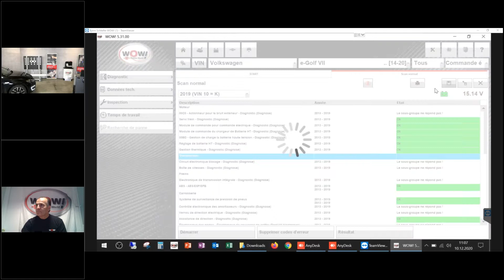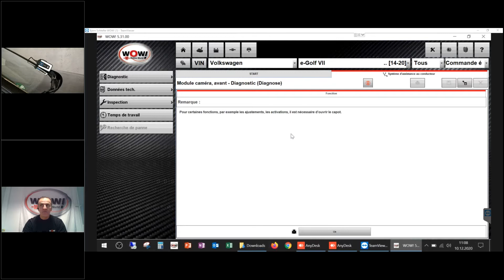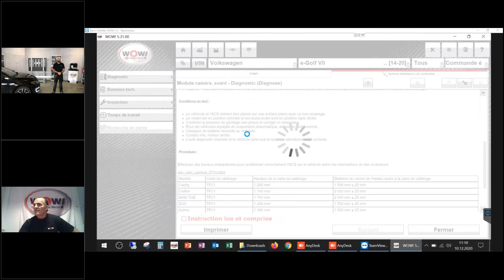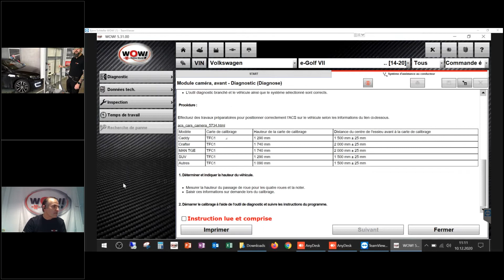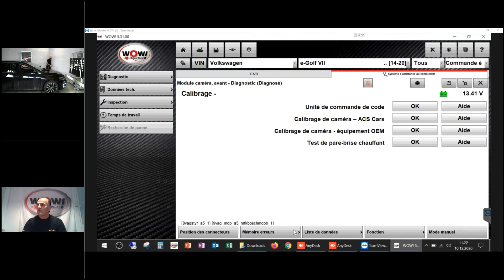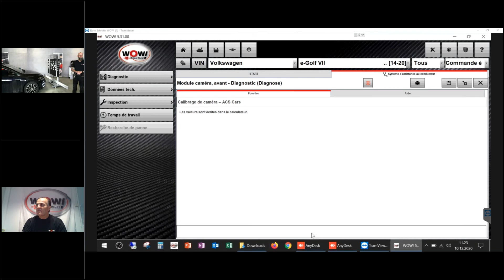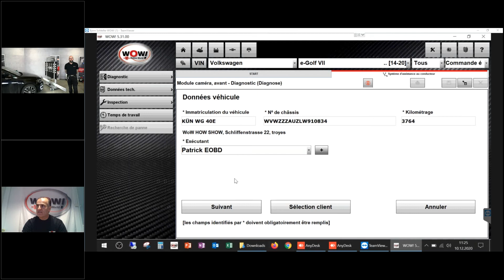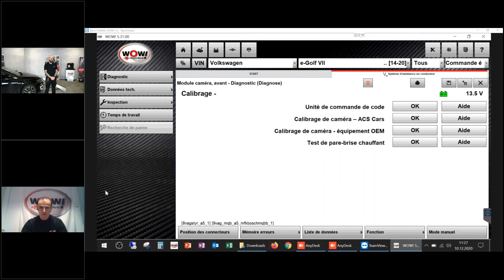WOW! HOW SHOW - ADAS caméra